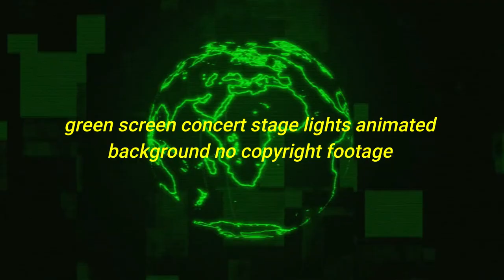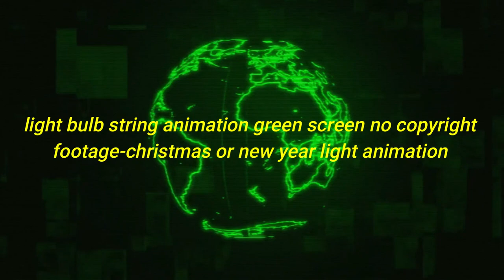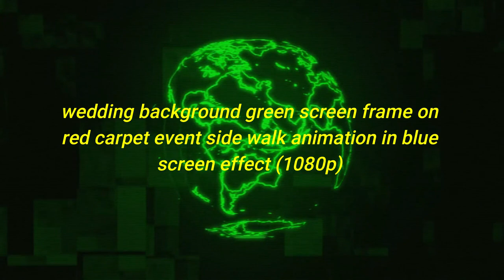Green Screen 🤢 Green Screen Frame 🤢 Green Screen Effects 🤢 Green Screen Decoration 🤢 Copyright Free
Green Screen 🤢 Green Screen Frame 🤢 Green Screen Effects 🤢 Green Screen Decoration

green screen frame video
green screen frame effect
photo frame green screen
decorating flower frame green screen full hd video template
border animation frame green screen
green screen video
green screen frame animation
free green screen chroma
video frame green screen

Maybe you can get a green screen clip for your project, YouTube video. Thank you!

Courtesy : AllDesignsCreation